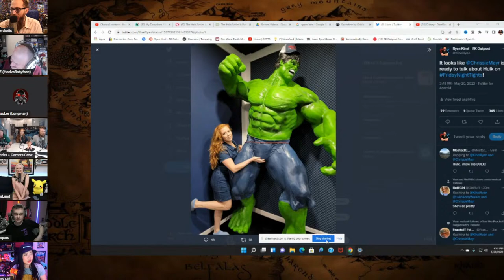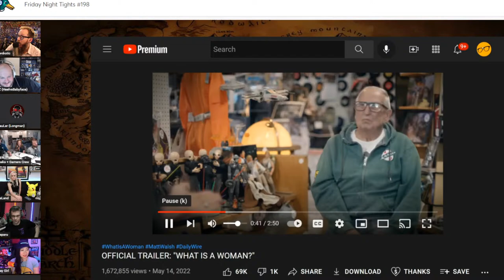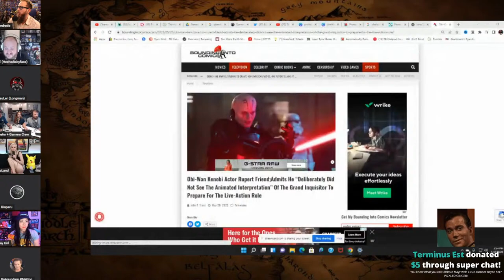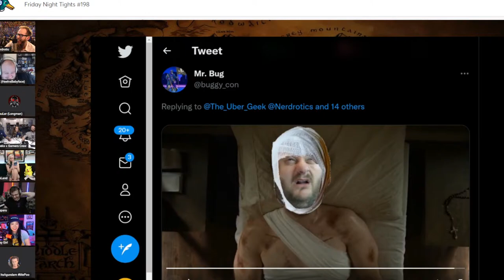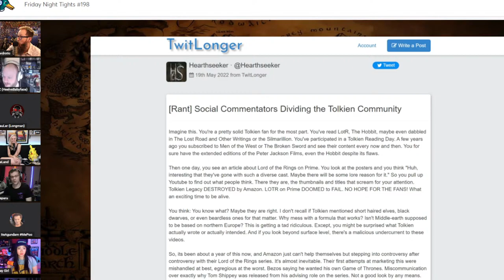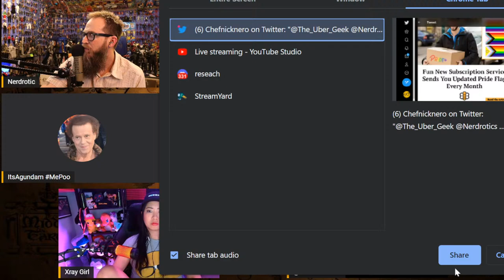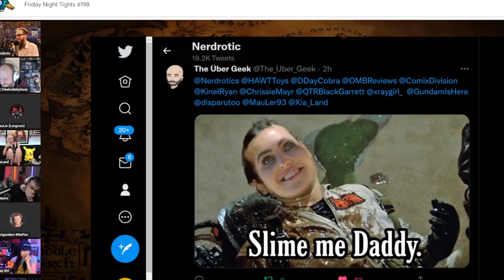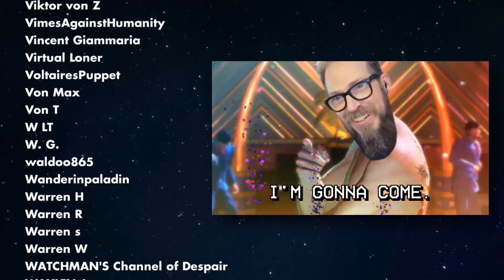Shrek-Hulk | Halo Series is TRASH | The Rings of PRIME - Friday Night Tights 198 w Xia, Disparu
With special guests: @XiaLand, @disparutoo, @MauLerYT and @ItsAGundam

FNT T-Shirt!

The Lads:
Gary from  @nerdrotic @NerdroticDaily @NerdroticLive
Jeremy from  @DDayCobra @SportsWarsNetwork @ParkHoppin @geeksandgamersplay @GeeksandGamersTabletop @geeksandgamerslife
Odin from  @TheOMBReport @OMBReviews
Ryan from @ryankinel-rkoutpost1 @rkoutpostlive8385 @rkoutpostgaming8112 @patriotoutpost248